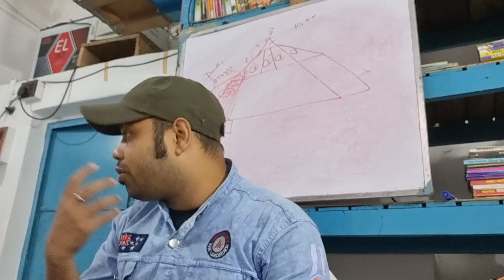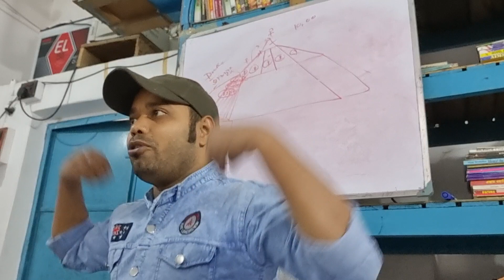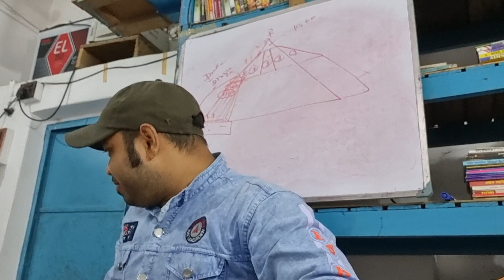Ghost on the verandah by Ruskin Bond 👻 | মজার সাথে বুঝে নাও | indranil Das | Rule & stroy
Ghost on the verandah by Ruskin Bond : ) The author went  to stay at Anil’s house Anil’s father was out of town.
(b) Anil’s mother told them ghost stories Anil’s mother’s memory was stored with an incredible amount of folklore, and she would sometimes astonish other with her stories of spirits and mischievous ghosts.
(c) The boy in the classroom could stretch his hands four yards He was a Jinn.
(d) Anil wished to be a Jinn He would gain advantage in Volleyball matches.
Ghosts on the Verandah Activity 2
Answer the following questions:
(a) What attracts a Jinn?

Answer: Jinns are attracted by long hair and pretty black eyes.

(b)  List the activities of an annoyed Munjia?

Answer: When a Munjia is annoyed, he rushes out from his tree and upsets tongas, bullock-carts and cycles and even a bus.

(c) Why must one be careful while yawning under a peepul tree at night?

Answer: One must be careful while yawning under a peepul tree at night because if someone does it without covering the mouth or snapping one’s fingers in front of the mouth, the munjia will jump down the throat and completely ruin one’s digestion.

(d) How did the boy in the class show that he was a Jinn?

Answer: When the teacher asked the boy to fetch a book, remaining seated he stretched his hand about four yards before touching the book. This is how the boy in the class showed that he was a Jinn.